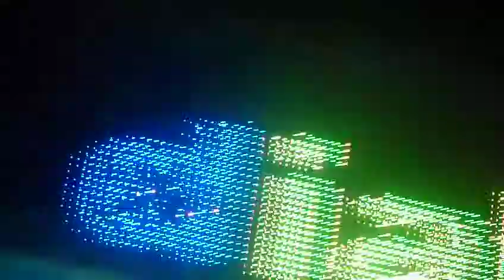Pablo Alborán SOLAMENTE TU Concierto Dial Algeciras (26-09-11)